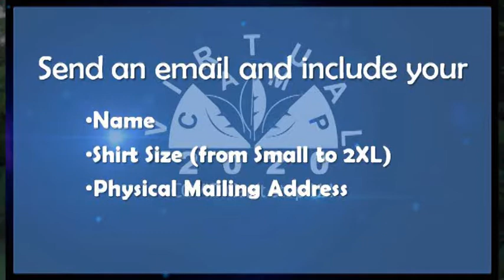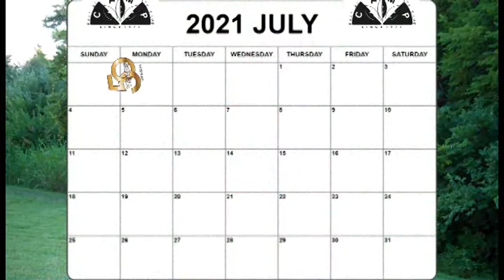Wrapping Things Up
I hope you enjoyed our first Virtual Camp.